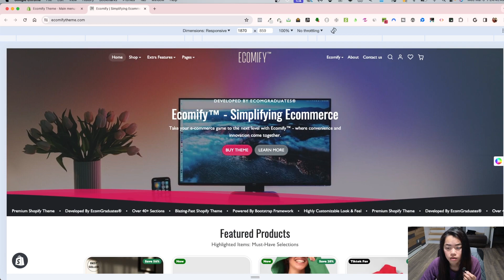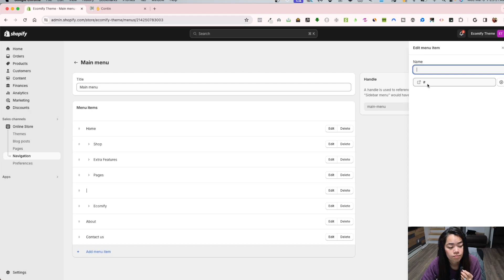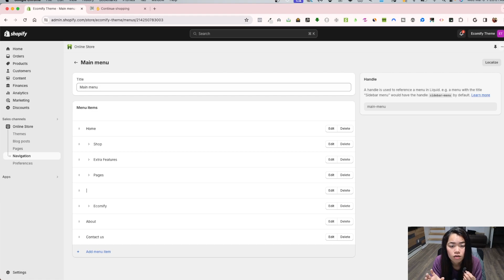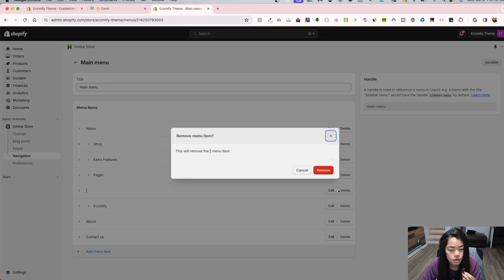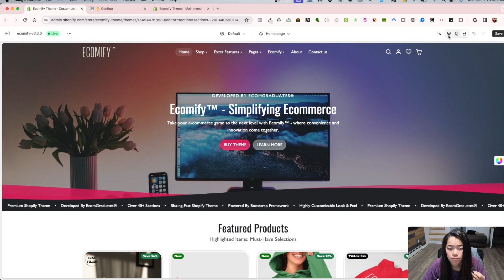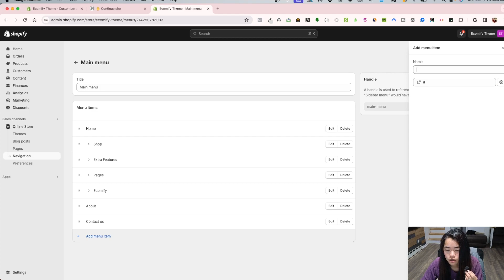How to configure split nav on ecomify theme | shopify premium theme 2024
In this video i show you how to  set up the split nav on ecomify theme

🔥 Introducing Ecomify Theme! 🔥
Transform your online store into a captivating masterpiece with the power of Ecomify Theme! 🎉
🔎 Need detailed instructions? Explore the Documentation

Shopify was founded by Tobi 10 years ago, while he was trying to sell snowboards via his firm Snowdevil. He rapidly found that selling snowboards online without an easy-to-use ecommerce platform was really difficult. As a result, he set out to build Shopify from the ground up.

Shopify is presently the most popular e-commerce platform for small and medium-sized enterprises. Shopify has you covered whether you sell online, on social media, in a shop, or out of the trunk of your vehicle. For almost a decade now, we've been working tirelessly to improve commerce for everyone.

What is Shopify's function?
A singer looking to sell their newest mixtape or a novice jewelry designer looking to start selling their wares, Shopify can assist you. It can also assist an existing company looking to expand. Shopify is relied upon by hundreds of thousands of business owners in more than 175 countries.